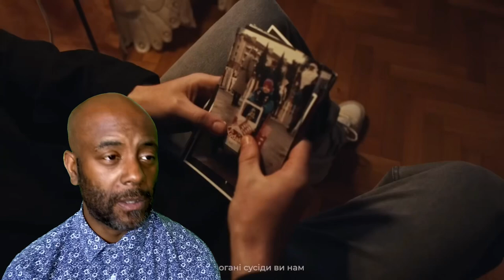SKOFKA – Погані сусіди | Uncle Momo REACTION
SKOFKA – Погані сусіди

Не дай Бог нікому таких сусідів, які лицемірно називали нас братнім народом, якому потім встромили ніж у спину. Які такими не стали, які такими були завжди попри те що разом стояли проти одного зла, які немали совісті і не мають. Я з 1994 року, я багато чого не побачив і не почув, що побачили і почули, відчули, наші батьки, діди та прадіди, бабусі та прабабці, і казали вони нам, згадайте: бережи внучку погріб, бо як буде війна то буде куди заховатись. А ми тоді сміялись, і близько ці слова ніхто не сприймав, але вони були праві, нажаль. Нажаль тепер ми ті хто буде казати подібні слова своїм дітям, внукам. «Але пройдуть часи смутні геть, забудем ці страшні сирени ми» і буде перемога, тому що я «Вірю будем мир на землі» головне не забути якою ціною. Вічна пам‘ять Героям і Слава Україні ✊🇺🇦

0:58 сек, книга "Мій Маріуполь", автор: Мирослав Кобилянський

Скоф вдячний кожному хто підтримує мою музику, та мою творчість загалом, Ваші коментарі, поширення, пальці вгору допомагають моїм релізам бути почутими, також вдячний кожному хто боронить нашу країну, хто дає можливість мені мати змогу писати музику, жити, хто береже моїх рідних і своїх рідних, кожному бійцю якій ціною свого життя дає нам усім все це. Слава Україні, Вічна пам'ять Героям України !

Також велика подяка Production company - SIDE за створення цього відео:

Director - Igor Pavluk
DOP  - Oleksandr Drobilko
Producer - Stanislav Smyrnov

1stAD - Evjena Shtuchka
Line producer - Alexandra Orlova
Line producer  - Mariya Kruk

Set designet - Lera Slivankova
Set designer assistant - Sonya Tarasiuk

Stedicam operator - Andrii Koval
1AC - Kuba Makowski

Edit, Color - Igor Pavluk
Title design - Stanislav Smyrnov
Backstage photo - Danil Plesnitskiy

Production team: - Pasha Miskevich
                      -  Danylo Frolov

Special Thanks - Olya Fresh

Production company - ENKO x SIDE production